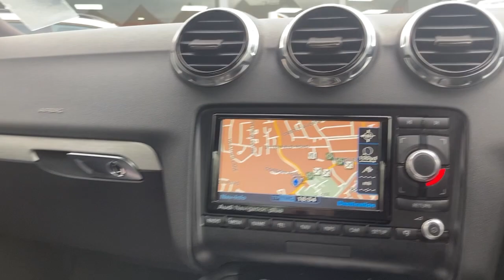Audi TT - FLC